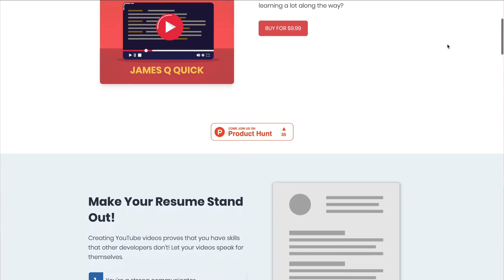5 Things I've Learned From Creating Developer YouTube Videos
Creating YouTube videos has changed my life and my career. It's opened up promotions, teaching opportunities, etc. The skills I've learned from creating developer YouTube videos have taken me a long way in my career.

Learn to create YouTube videos with the YouTube for Developers eBook!

00:00 - Intro
01:50 - How to Record, Edit, and Produce Videos
03:23 - How to Be a Better Communicator and Teacher
06:13 - How to Learn New Technologies
07:53 - How to Market Myself and My Content
09:50 - How to Be an Entrepreneur